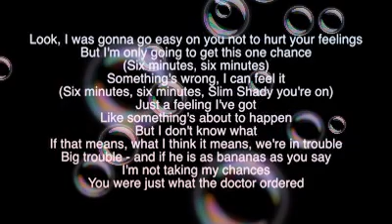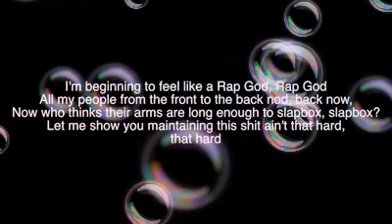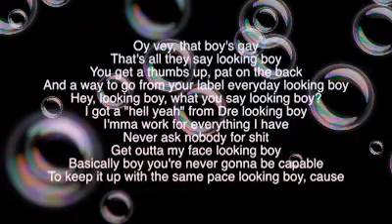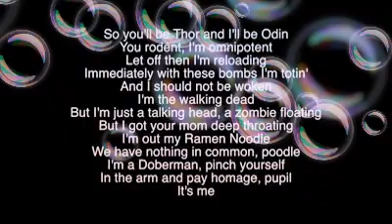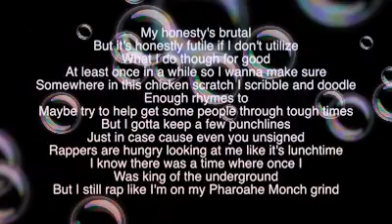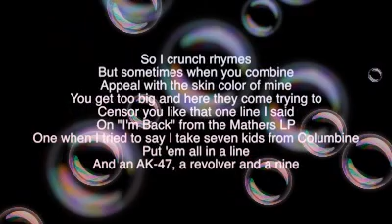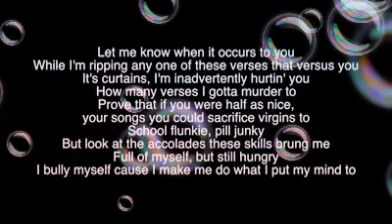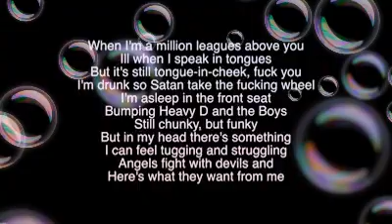Eminem Rap God With Special Effects Subscribe For More